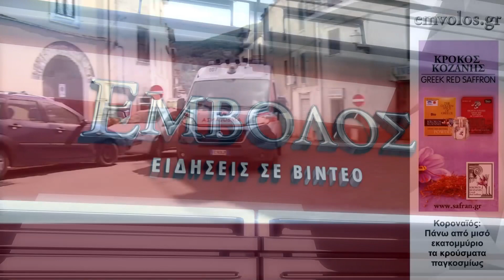Κορονοϊός: Πάνω από μισό εκατομμύριο τα κρούσματα παγκοσμίων